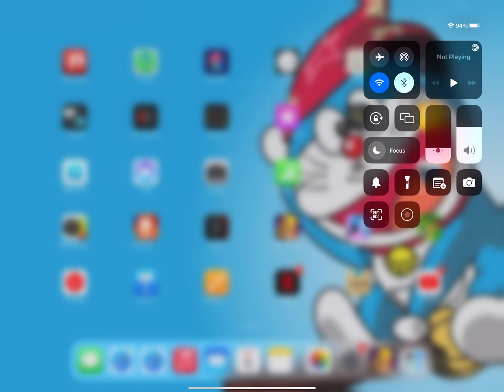ENGLAND #40 Medieval II: Total War on iPad Pro 12.9 inch (Anyhow Play Edition)